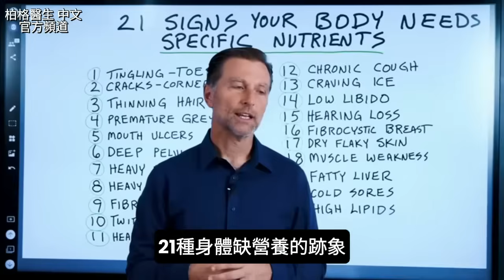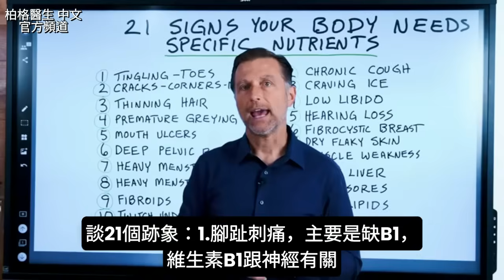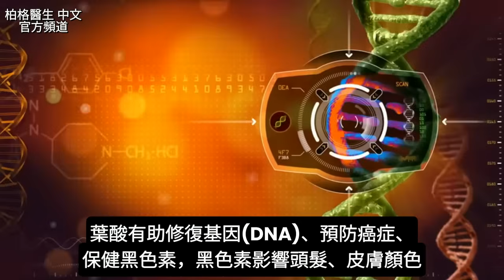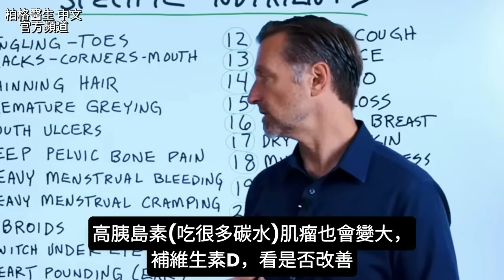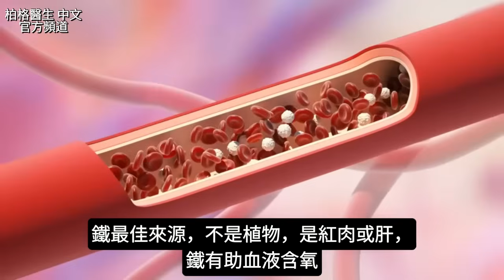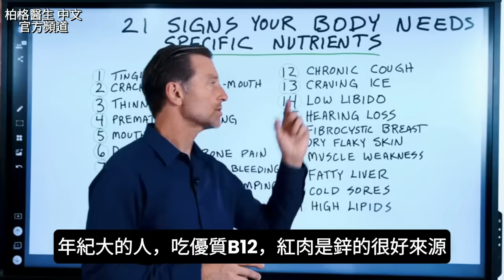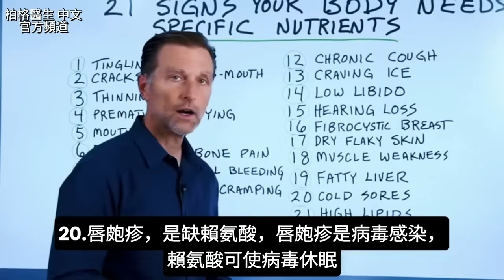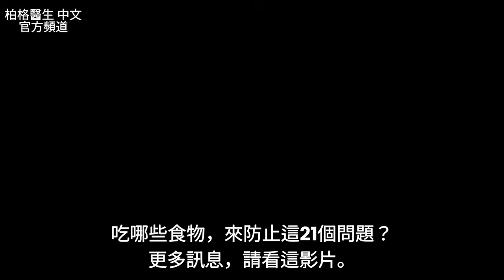缺營養的21種症狀現象,自然療法,柏格醫生 Dr Berg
柏格醫生 dr berg，分享21種重要的缺維生素跡象。
0:00 維生素缺乏？
0:52 21種營養素缺乏的跡象和營養建議
2:15 髮量變少
3:23 口腔潰瘍和缺維生素B12
4:55 經血過多
6:55 心跳加速和缺鉀
8:20 缺鐵症狀
8:47 性慾降低和缺鋅

1.腳趾刺痛，也稱為周邊神經病變，可能是缺維生素B1。
豬肉、肝臟、肉類、蛋和葵花籽是維生素B1的最佳來源。

2.嘴角裂，可能缺維生素B2。
吃肝臟、紅肉和蛋可以增加維生素B2。

3.髮量變少，可能是缺生物素。
生物素不足，無法製造頭髮所需的蛋白質：角蛋白。

4.少年白，可能是缺維生素B9。
葉酸（維生素B9）能修復基因DNA，有助於預防癌症，保健黑色素的生成。

5.口腔潰瘍，可能是缺維生素B12。
要增加B12，可以吃更多的紅肉、肝臟和蛤蜊。

6.骨盆深處疼痛可能是缺維生素D。

7.經血過多，可能是高雌激素或缺維生素K1。
深綠葉蔬菜和肝臟是維生素K1的最佳來源。

8.嚴重經痛，可能是缺鎂引起的鈣堆積造成的。
深色綠葉蔬菜、南瓜籽是鎂的最佳來源。

9.子宮肌瘤，可能是高雌激素，可吃維生素D控制。

10. 眼皮跳(眼瞼抽搐)，可能是缺鎂。

11. 心跳很大聲，可能是缺鉀。人每天需要4700毫克的鉀。

12.長期咳嗽，可能是缺鈣。
乳酸鈣是最好的鈣補充劑。

13.想吃冰，可能是缺鐵。
試著加吃紅肉或肝臟，之後再考慮吃鐵補充劑。

14.性慾降低，可能是缺鋅。
貝類，尤其是牡蠣和紅肉，是鋅的最佳來源。

15.重聽，可能是缺維生素B12。

16.乳房纖維囊腫，可能是高雌激素，可能是缺碘。
補碘，可以吃海帶、海藻和貝類。

17. 皮膚乾、脫皮，是典型缺歐米茄-3脂肪酸的跡象。
為了解決皮膚問題，可以吃優質鱈魚肝油或魚油。

18.肌肉無力，可能是缺維生素E。
維生素E類型：生育三烯酚 (Tocotrienols) 可能有幫助。

19.脂肪肝——缺膽鹼可能導致脂肪肝。蛋黃和肝臟是膽鹼的最佳來源。

20. 唇皰疹，可能是病毒引起，吃賴氨酸 (lysine)，可以讓病毒進入休眠。

21. 高血脂，可以吃菸鹼酸 (Niacin，維生素B3）的幫助來調節。

艾瑞克柏格(Dr Eric Berg)醫生介紹：
58歲，脊椎醫生， 他是弗吉尼亞州、加利福尼亞州和路易斯安那州的3州脊椎科醫生，￼執照一直維持有效。他是全球知名的健康生酮飲食和斷食專家，也是《新體型指南》和KB Publishing出版書作者。